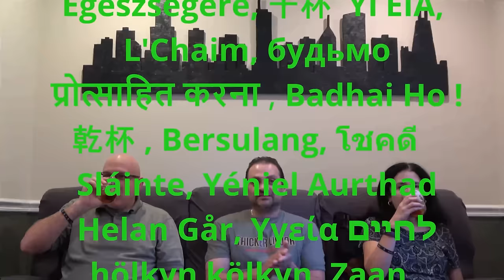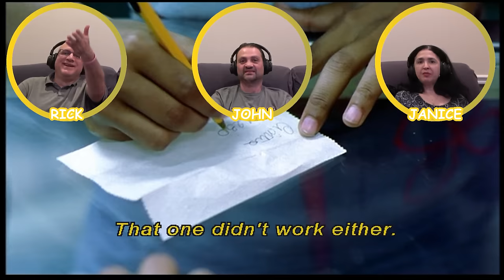CITY OF GOD / CIDADE DE DEUS (MOVIE REACTION)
"If you run, the beast catches you; if you stay, the beast eats you."

Rick & Janice from @SiblingsReactandDrink  and John from @thickerliquor  predict, critique, comment, review  & discuss this 2002 Award Winning, Brazilian epic crime film directed by Fernando Meirelles and Kátia Lund. Loosely based on real events. It depicts the growth of organized crime in the Cidade de Deus suburb of Rio de Janeiro. The cast includes Alexandre Rodrigues, Leandro Firmino, Jonathan and Phellipe Haagensen, Douglas Silva, Daniel Zettel, Matheus Nachtergaele, Alice Braga, and Seu Jorge.

❤️WANT TO CHOOSE OUR NEXT MOVIE REACTION?? Just Send Us a Donation by clicking on the "Thanks Button" or using this AND WE WILL WATCH IT RIGHT AWAY❤️

moviereaction cityofgod Coming-of-Age, Drama, Gangster, 1960s, 1970s, 1980s, Portuguese, Assistam